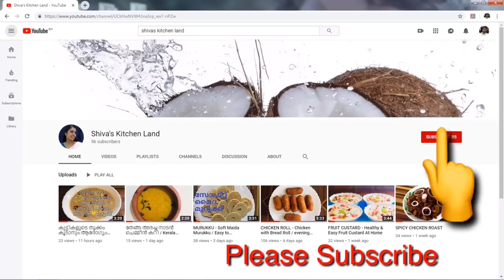Homemade dates jam / How to make dates jam / Dates jam recipe / How to make healthy dates jam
How to make homemade dates jam

# shivas Kitchen land #